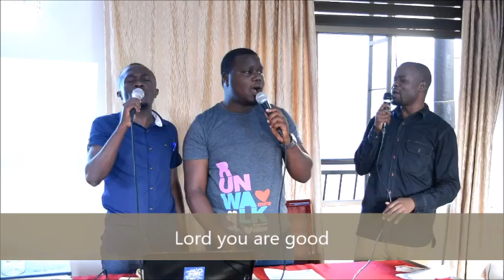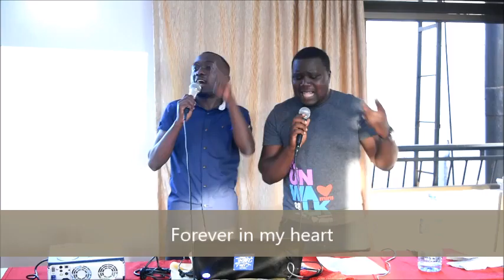Praise & Worship - May 28, 2016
Praise & Worship at iTiS Well of Worship on May 28, 2016